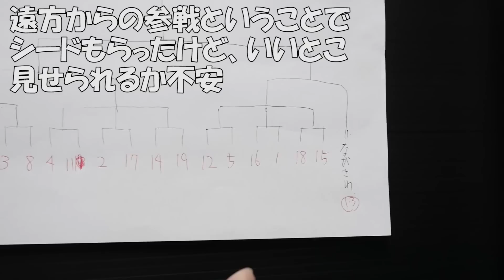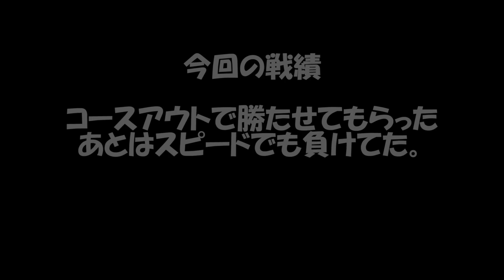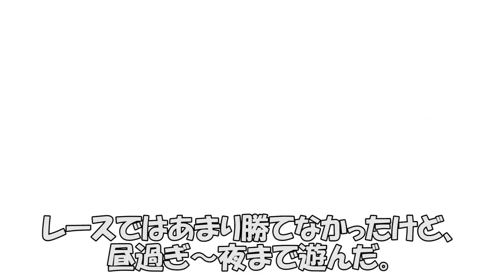【ミニ四駆】千葉のヨンタマさんで草レース！30歳で復帰するミニ四駆その524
2018年11月23日、千葉県のヨンタマさんに行ってきました！

〜動画リンク〜
【ミニ四駆】FRPリヤブレーキステーセットが来たあああぁぁ！30歳で復帰するミニ四駆その523

【ミニ四駆】TOYOTA GAZOO Racing TS050 HYBRIDを作る！30歳で復帰するミニ四駆その517

【ミニ四駆】バラしまSHOW！前編。初のFM-A~バッコブ2018参加マシン~30歳で復帰するミニ四駆その509

Panasonic ウェアラブルカメラ グレー HX-A500-H

Panasonic ミラーレス一眼 ルミックス GH4 レンズキット 標準ズームレンズ付属 ブラック DMC-GH4H-K